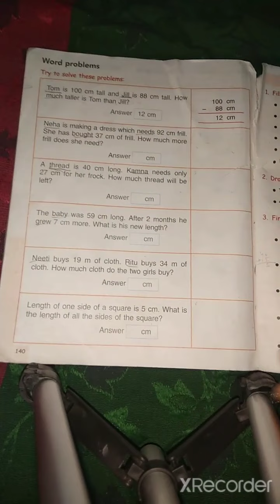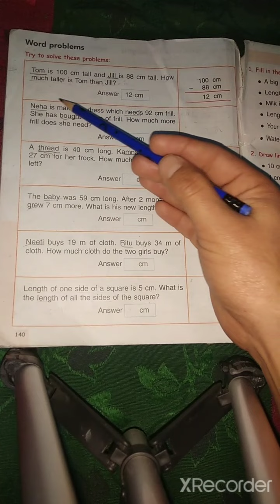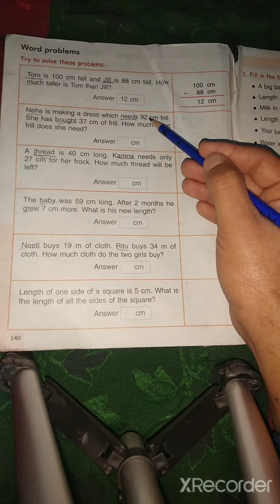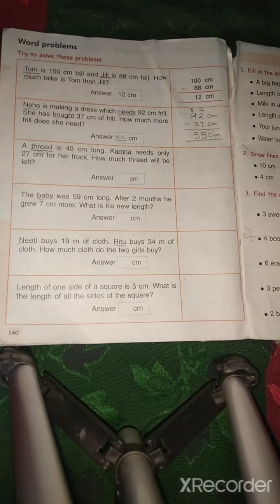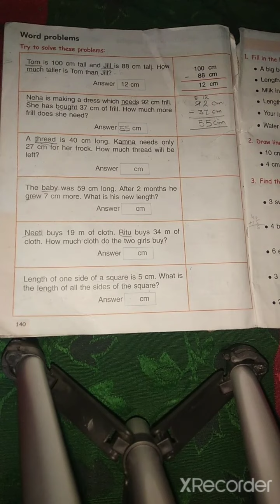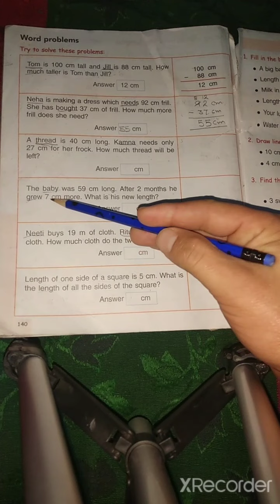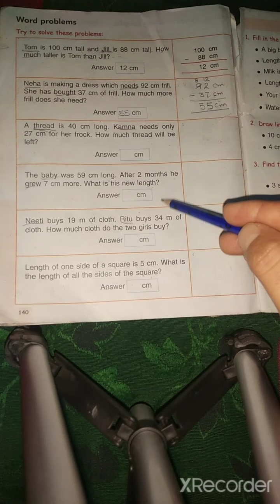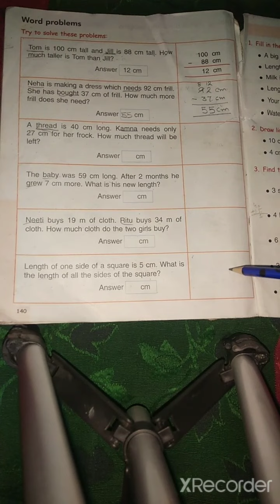12 2ND MATHS 11 03 21 2